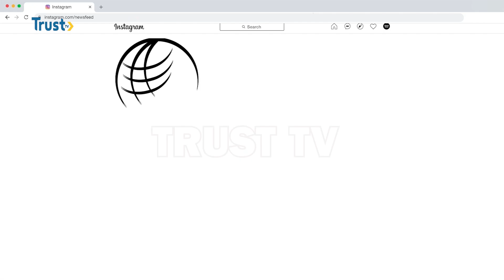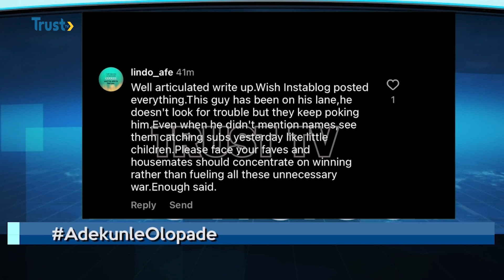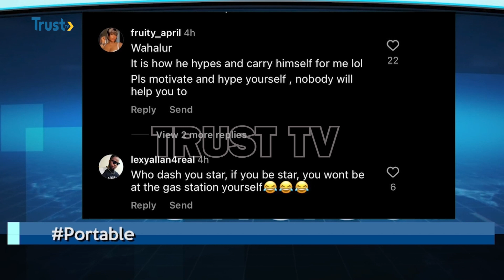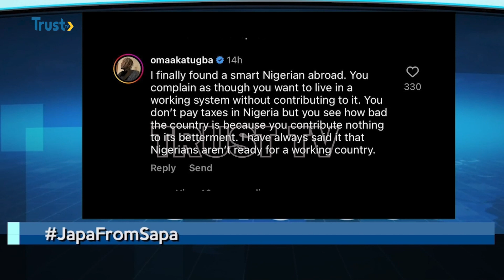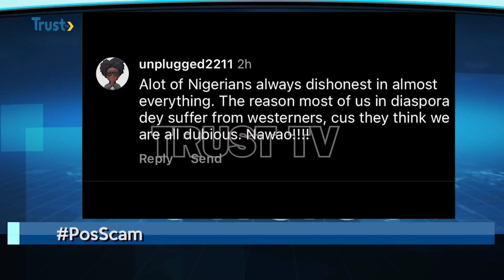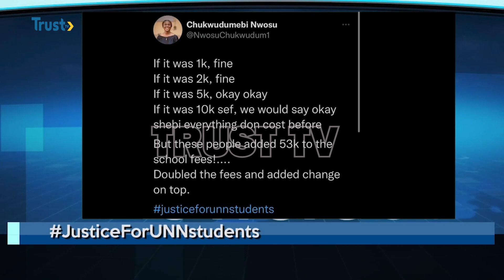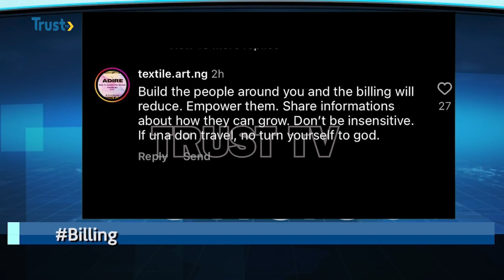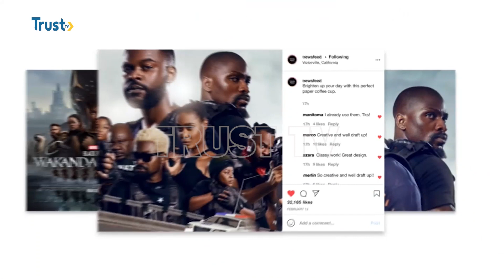NEWS FEED | TRUST TV